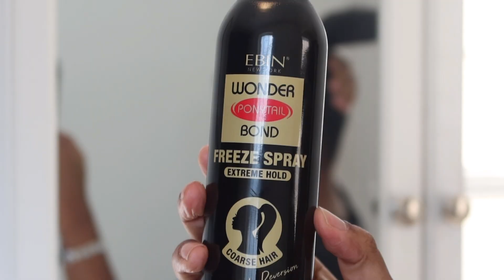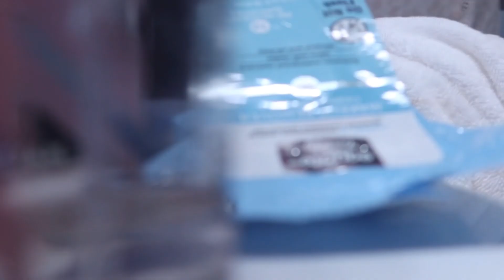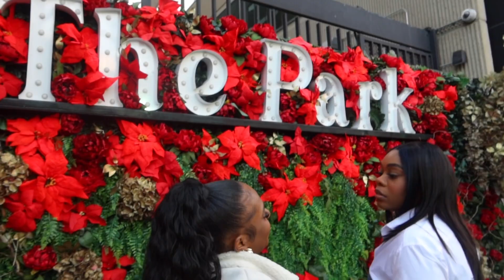VLOG| At Home Maintenance For My DIY Girlies, Celebrating My Birthday, Road Trip To DC | BEINGkiyana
VLOG| At Home Maintenance For My DIY Girlies, Celebrate My Birthday With Me, Road Trip To DC

What’s Up Everybody! Welcome to a new episode of my weekly diary!! In this video I’ll be celebrating my 30th birthday w/ some of my closest friends and family. Hope you enjoy!!

PRESS-ON NAILS